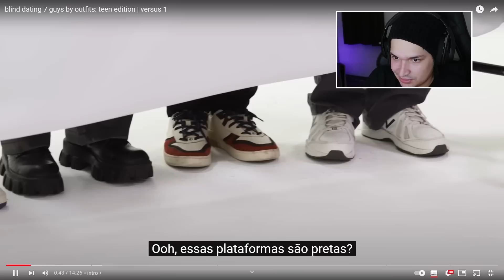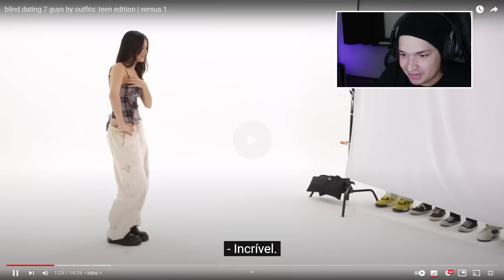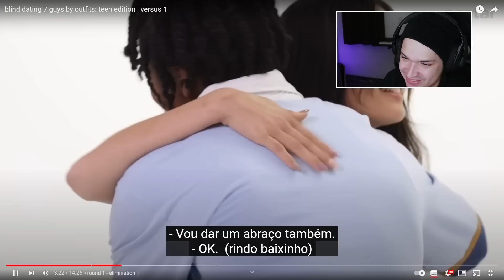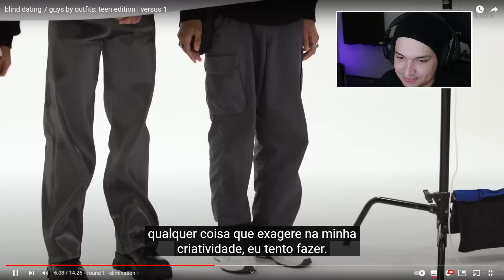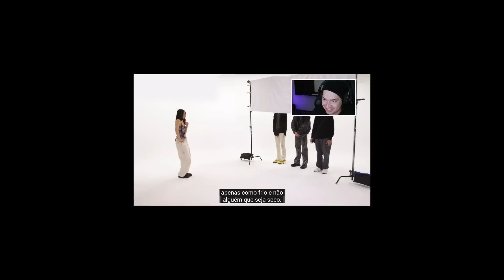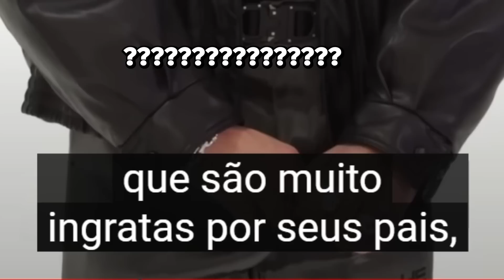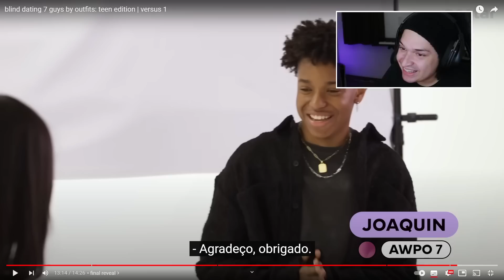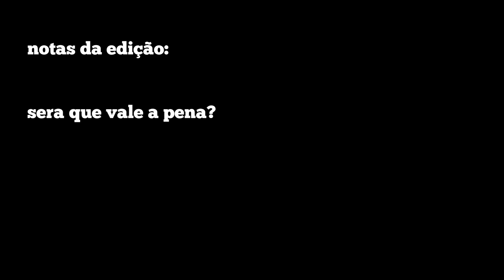ESCOLHENDO DATE PELO OUTFIT DOS CARA (Ft Liza)